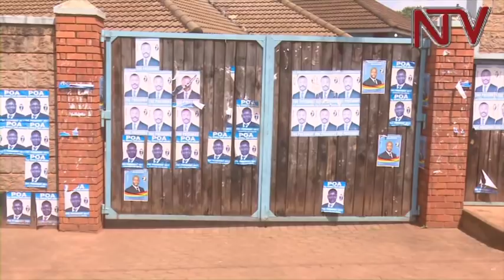Heavy security deployment ahead of age limit debate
There was little activity in parts of Kampala as police and other security operatives deployed to block protests ahead of the much billed tabling of the motion for drafting constitutional amendments to remove the presidential age limit. The army and military police backed up regular police to stop protests. Police arrested several politicians including opposition party leaders.